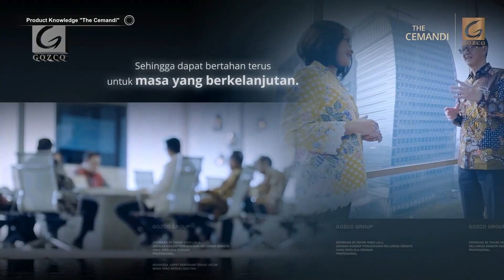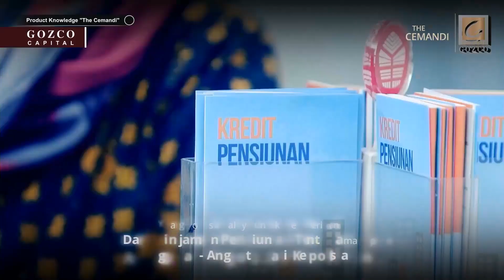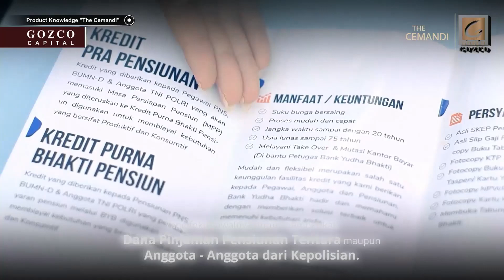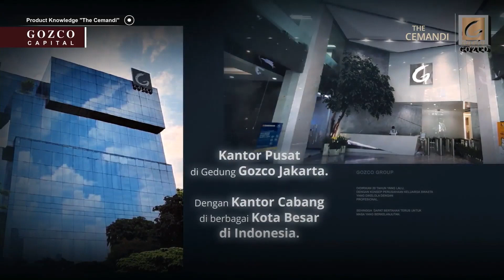COMPANY PROFILE GOZCO LAND (Profile Developer GOZCO LAND)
INFO PROPERTI, WHATSAPP tinggal klik 👇
Berikut adalah Company Profile dari GOZCO LAND
Developer Property dari The Juanda, Juanda Land, The Cemandi, Fortune Warehouse
NEW CBD di NOL jalan JLLT SURABAYA-SIDOARJO🤩🤩‼️
GOZCO LAND🏠 menghadirkan Kota Mandiri 30ha di Selatan Surabaya

The Cemandi ⛰
✅ Start 400 jutaan harga KPR include PPN
✅ Rumah 1 lantai, 2 lantai dan Ruko
✅ Lokasi strategis di jalan Cemandi dan jalan Raya Kalanganyar. Selangkah ke MERR, OERR, Raya Juanda dan Raya Gedangan
✅ Fasilitas Commercial Area, School, Supermarket, Function Hall, Main Boulevard
✅ Desain oleh BGNR Architect

NUP 5 JUTA (Full Refundable)
SETIAP TAHUN MENUNDA BELI RUMAH ADALAH PENYESALAN😭
KANTOR PEMASARAN:
XAVIER MARKS TJANDRA NYOTO (TOP 1st Office National XMarks 2020)
Jl. Dharmahusada Indah Timur M No.195, Kec. Mulyorejo, Kota SBY, Jawa Timur 60115
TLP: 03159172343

MARKETING PEMASARAN:
YOSH SETIAWAN
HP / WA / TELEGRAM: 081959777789